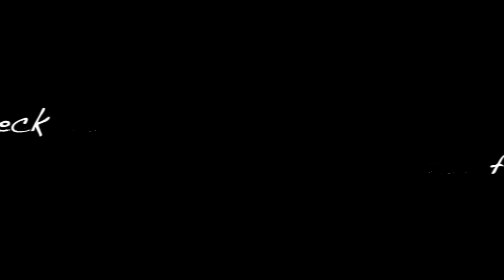BTS (방탄소년단) Blood Sweat & Tears (피 땀 눈물) - dance cover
Loved this song the moment I heard it, so fun to dance to! As usual, BTS doesn't disappoint ;) Hope you enjoy watching the cover although I'm no where near as powerful as BTS with my dancing xP watching myself do the jumpy parts in the chorus kinda makes me want to cringe x) still trying to improve on those boy group dances!

Hope you're all well and happyyy ^_^